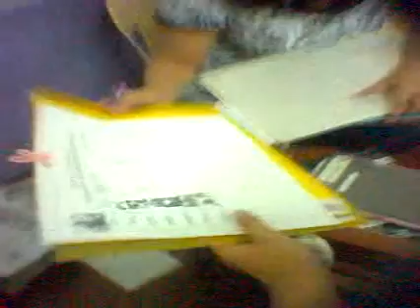Pictographs and Survey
Using tallies to count and summarizing using graphs